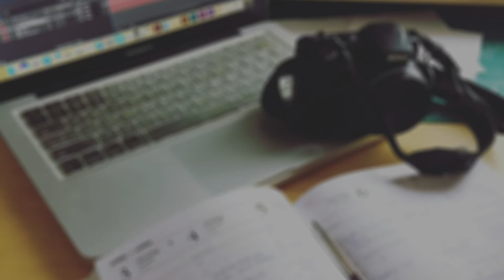RIDE ALONG S1 E6 - SHEILA KYARISIIMA, CO-FOUNDER NISK CAPITAL LTD